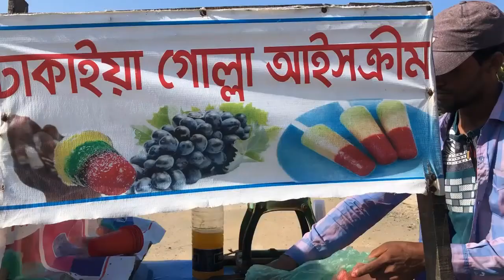Saint Martin | vlog 2 | Friends Tour | Explore With Minhaz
Day 2 in Saint Martin